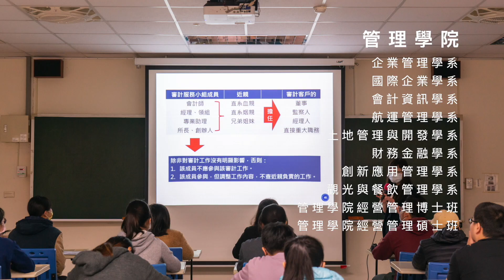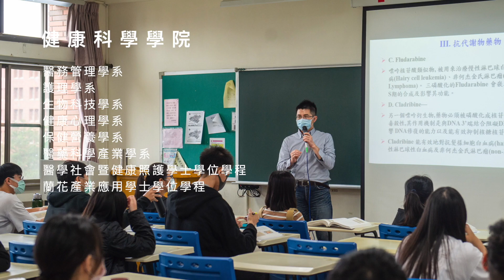🌸歡迎來到長榮大學🌸【校園賞花喫茶趣】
邀請大家一起賞花🌷🍵🍱＆認識長榮大學校園🏫
就讓我們一起手牽手進入長大校園，從鏡頭下跟著我們的腳步帶你認識更多長榮大學，認識更多不一樣的大學環境。

備註：影片拍攝皆遵守防疫規定，部分片段於疫情前拍攝